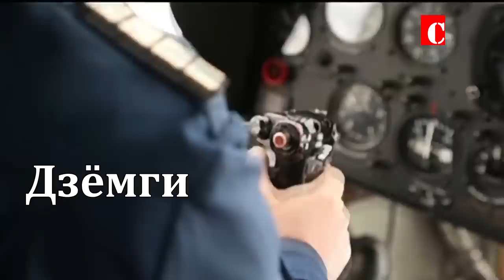"Почему разбился Су-57!?": неуправляемый полет. РАСКРЫТЫ ПРИЧИНЫ ПАДЕНИЯ Су-57 в Хабаровском крае.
24 декабря 2019, 19:17
Неуправляемый полет: что погубило Су-57 в Хабаровском крае, почему разбился Су-57.
Новейший российский истребитель пятого поколения Су-57 разбился в 120 км к северу от Комсомольска-на-Амуре при выполнении испытательного полета.

Раскрыты причины крушения российского перспективного истребителя 5 поколения Су-57 в 120 километрах от Комсомольска-на-Амуре. Су-57 последние новости.

Су-57 (заводской индекс Т-50, по кодификации НАТО: Felon — «Преступник») — перспективный российский многофункциональный истребитель пятого поколения, разрабатываемый ОКБ имени П. О. Сухого в рамках проекта «ПАК ФА» (программа «И-21»); до августа 2017 года самолёт был известен под заводским индексом Т-50.

Самолёт разработан для замены в российских ВВС тяжёлого истребителя Су-27.

Первый полёт самолёт совершил 29 января 2010 года.

В 2013 году началось мелкосерийное производство самолётов на КнААЗе (где проводилась сборка опытных образцов) для испытания вооружений.

29 мая 2019 года запущено серийное производство истребителя. Планируется контракт на поставку 76 самолётов, которыми полностью укомплектуют 3 полка.

Первый полёт Су-57 с двигателем второго этапа (двигатель «Изделие 30») состоялся в IV квартале 2017 года. Установка этих двигателей на серийные самолёты планируется в 2023—2025 годах.

Российский истребитель пятого поколения Су-57, который 24 декабря разбился в 120 км к северу от Комсомольска-на-Амуре, планировалось передать ВКС до конца года. Об этом сообщили «Известиям» источники в военном ведомстве. Причиной происшествия мог стать отказ системы управления при выполнении испытательного полета. Эта версия в качестве одной из приоритетных рассматривается специальной комиссией, которой предстоит определить, что привело к ЧП. Помочь экспертам в этом должны данные бортовых самописцев и доклад летчика Су-57, который успешно катапультировался и не получил травм. По счастливому стечению обстоятельств не оказалось жертв и разрушений и в месте падения самолета.

Камелот Джи Камелот Г Camelot G Camelot Gee Camelot J Kamelot G video YouTube fighter aircraft видео Ютуб истребительная авиация.